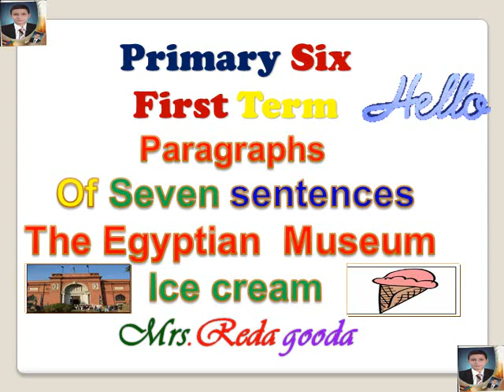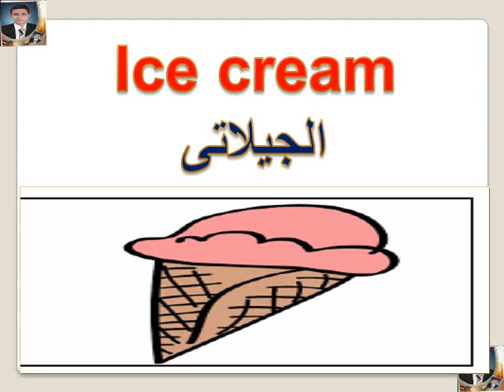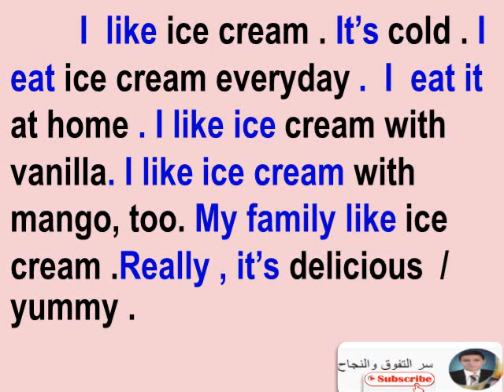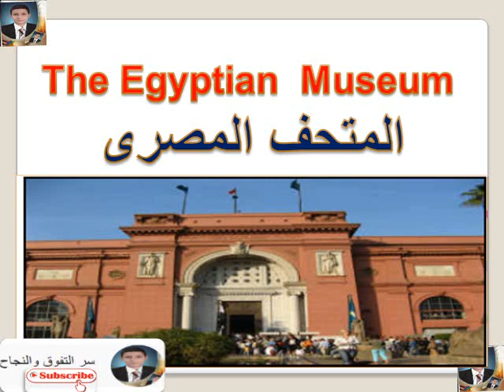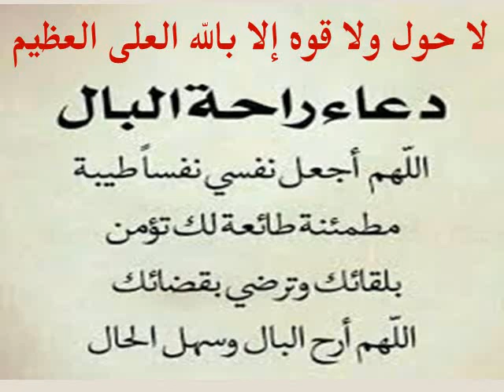براجراف عن المتحف المصرى و الأيس كريم للصف السادس الابتدائى مكون من سبع جمل For primary 6 unit 1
رابط قناتى
براجراف عن المتحف المصرى و الأيس كريم  باللغة الإنجليزية للصف السادس الابتدائى مكون من سبع جمل